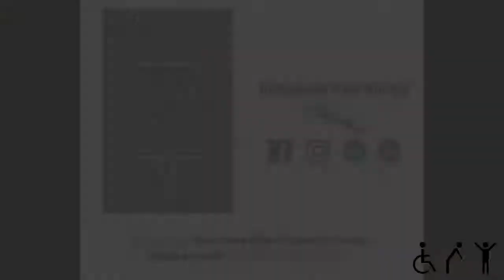OSEZ ! PASSEZ À L' ACTION !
Il y'a ceux qui se contentent de rêver et il y'a ceux qui font tout pour atteindre leurs rêvers et réaliser leurs objectifs. Si vous n'osez pas passer à l'action, vous resterez figés toute votre vie et vous passerez à côté de "votre vie".

► ► ► ►Qui suis-je ?